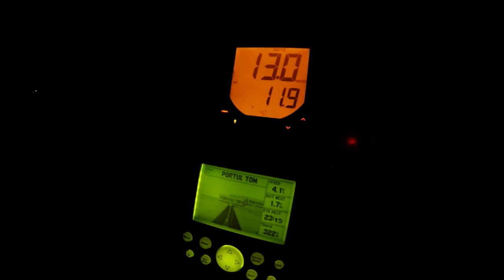O zi superbă pe mare , insoțiți de delfini si multă adrenalină la epava You Xiu Marea Neagra.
AJUTAȚI-NE SA CREȘTEM! Fiecare LIKE , fieacare distribuire pe rețelele de socializare inseamnă foare mult pentru noi. Cu o audiență mai mare vom  atrage atenția asupra protejării Mării Negre .

Incerc sa distrug mitul statului la plaja (cea mai tare distractie la mare ). e timpul sa te distrezi cu adevarat !
Marea Neagra este minunata !
 La doar 2-3 metri adancime poti intalni caluti si ace de mare, calcani, guvizi, cocosei de mare,barbuni,chefali, scoici, alge, un univers colorat care te cuprinde imediat.
 Vrei sa descoperi un alt univers?
Daca te-am convins  ai 2 optiuni  :
1. Urmaresti  filmuletele care le postez  :)
2. Iti cumperi un set de snorkeling - labe,tub , vizor si intri in apa  .
Snorkeling-ul nu necesita o pregatire speciala , ci doar capacitatea practicantilor de a inota si de a respira printr-un tub   sub apa ..